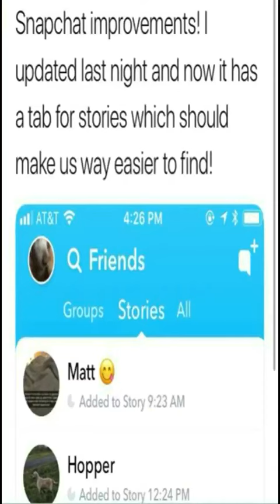Daily snaps 3/11/18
With broccoli 🥦